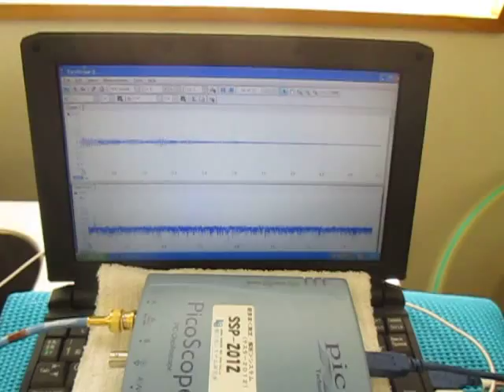超音波洗浄器による‹メガヘルツの超音波洗浄›技術 ultrasonic-labo